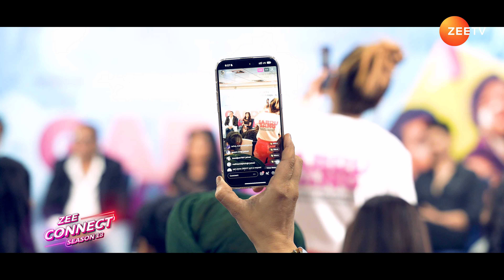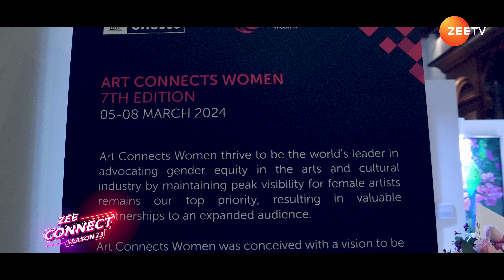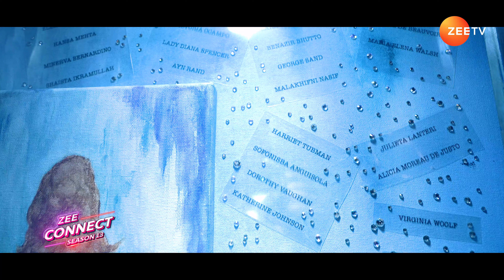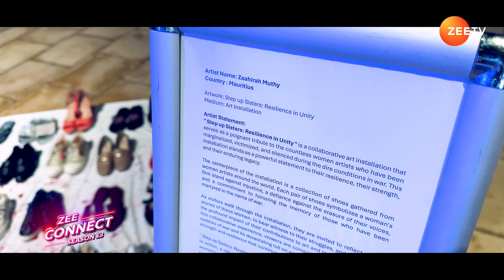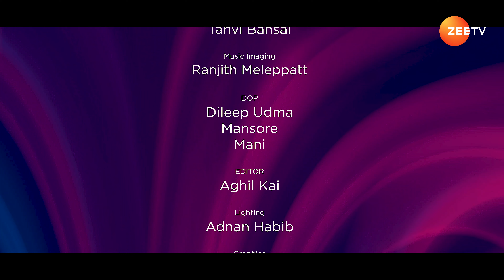Zee Connect Season 13 EPISODE 49 | ZeeTVME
Catch up on the press conference for the newly released film "Gabru Gang," held in Dubai. With the talented Abhilash Kumar and actress Srishty Rode in lead roles, this movie is set to hook audiences with its gripping tale and top-notch acting chops. Listen to Srishty Rode and Abhilash as they share their insights about the movie.

"Art Connects Women" recently wrapped up its seventh edition at One & Only Royal Mirage in Dubai, under UNESCO's esteemed patronage. Organized by ZeeArts Gallery, it's one of the UAE's biggest women's international art exhibitions, showcasing 108 women artists from various countries. With a nod to International Women's Day, ACW is all about empowering women in the art sector.

Dabur, a big name in the FMCG world, with standout brands like Vatika and Dabur Amla, just wrapped up the IBD Business Conference 2024. It was all about cheering for their wins, planning ahead for the year, and appreciating their team for all the good work.
Listen to CEO Raghav Agrawal as he shares some insights into this event

Watch ZEE CONNECT on Zee TV Middle East every Sunday at 7:30 PM GST.